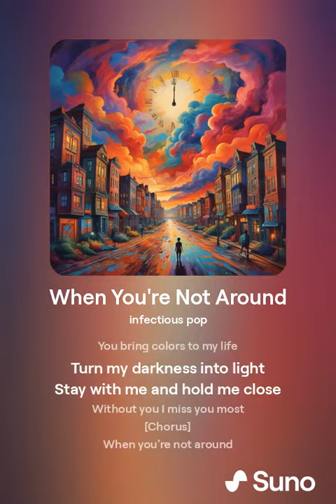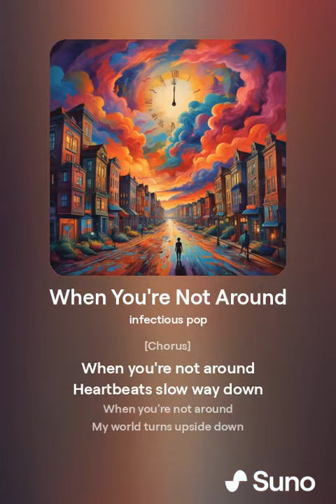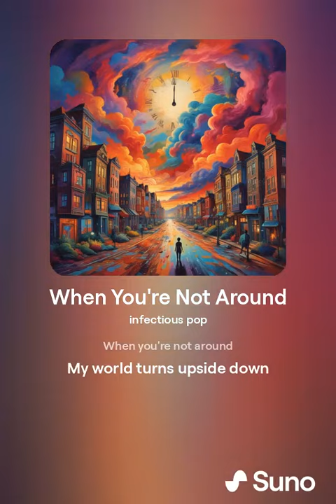Песни, музыка нейросеть Трек № 489